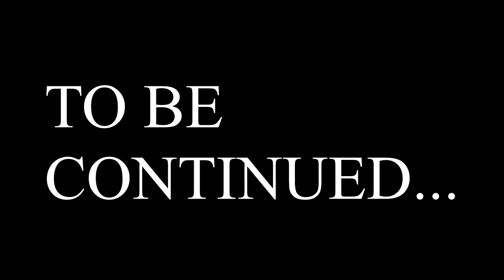Let's Play Paper Mario TTYD Remastered: #20 - We Can't Give Up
Has The Great Gonzales (aka Mario) met his match? Well, it feels that way when an opponent comes by making all attacks ineffective. If only there was a way...